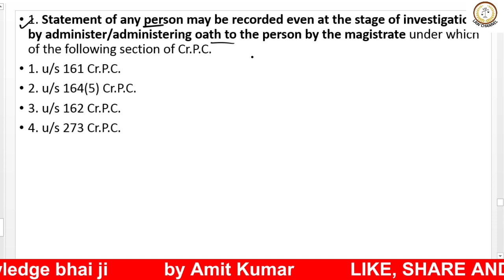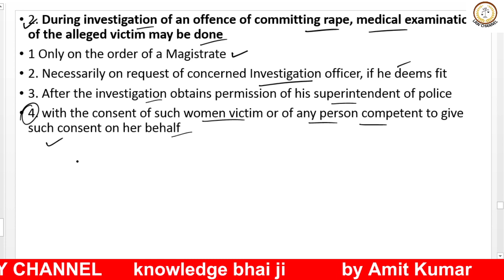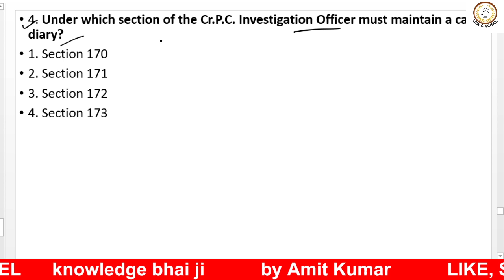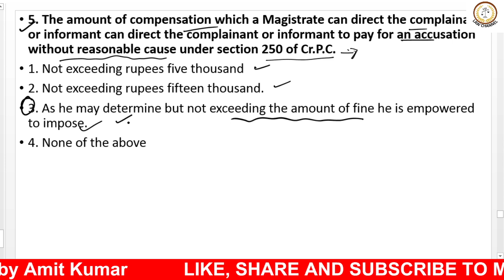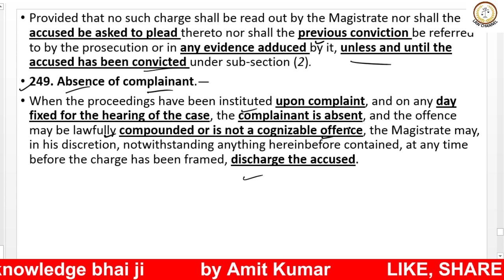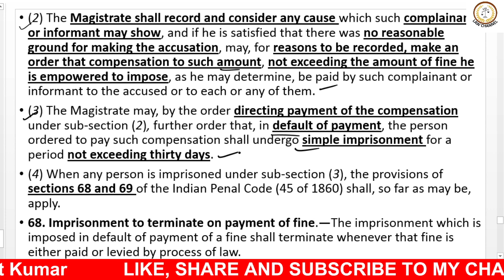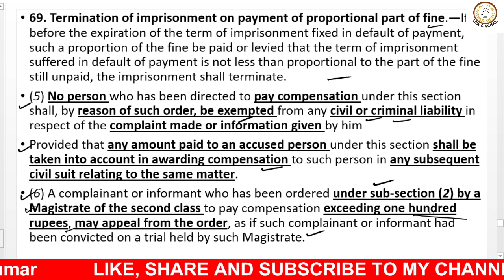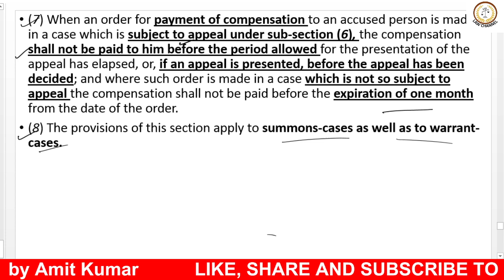100% QUESTION ASKED IN EXAM OF CRPC + RELATED FULL INFORMATION OF SECTION TO SOLVED YOUR CONCEPT164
SECTION 164CRPC full information
Hello guys my name is Amit Kumar, today video is related to the 100% QUESTION ASKED IN EXAM OF CRPC + RELATED FULL INFORMATION  OF SECTION TO SOLVED YOUR CONCEPT SECTION 164CRPC.
KNOWLEDG BHAI JI
AMIT KUMAR